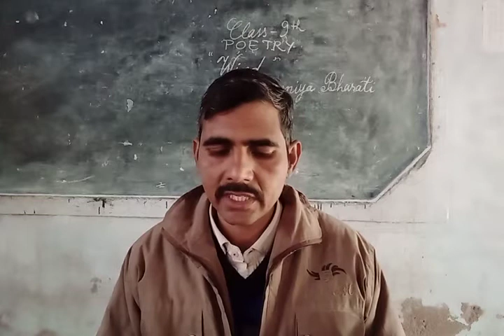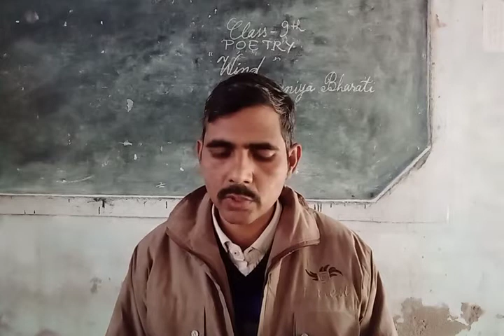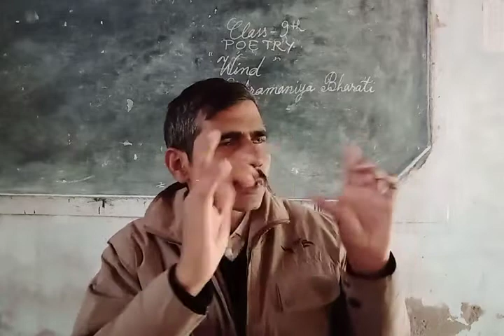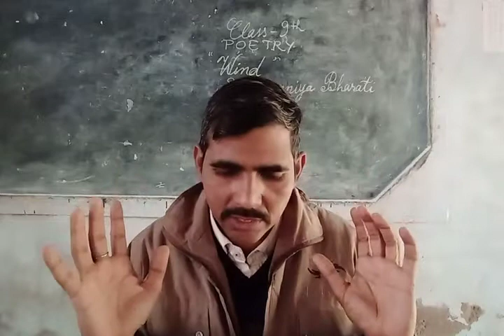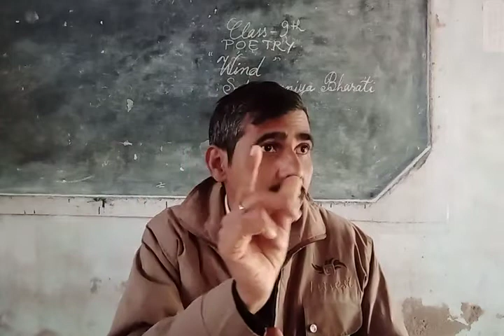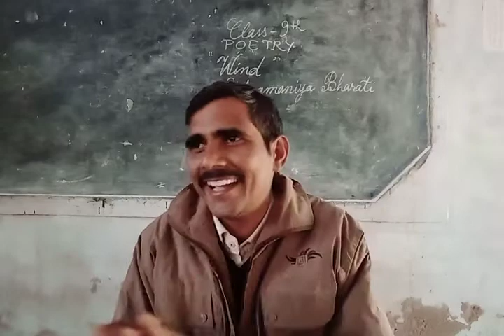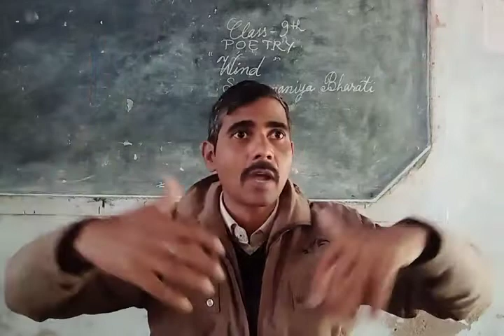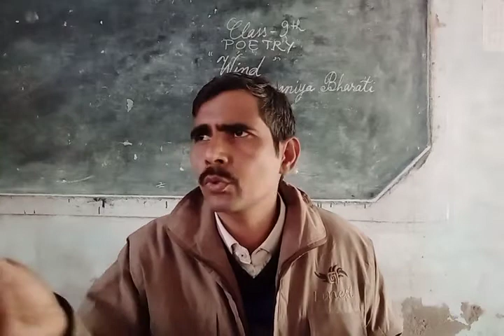Class 9 : Poetry, "Wind" by Subramaniya Bharati NCERT U P Board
Class 9 : Poetry,   "Wind"   by Subramaniya Bharati
NCERT   U P Board